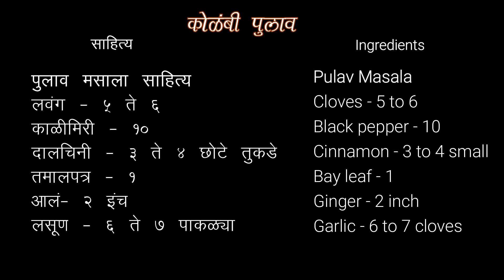कोळंबी पुलाव । Prawns Pulao recipe in marathi | Kolambi Pulav | Kolambi Bhaat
कोळंबीचे विविध पदार्थ केले जातात. त्यातीलच एक झटपट होणार कोळंबी पुलाव (Prawns Pulao) आज आपण करणार आहोत. चला तर झटपट होणार चविष्ठ कोळंबी पुलाव करायला सुरुवात करूया.

कोळंबी पुलाव साहित्य:
तांदूळ - २ कप
कोळंबी - ५०० ग्रॅम
कांदे - २ मध्यम
हळद - १/४ छोटा चमचा
तूप - २ ते ३ मोठे चमचे
काजूगर
कोथिंबीर
मीठ
बेडगी मिरची - १०
धणे - २ चमचे
जिरं - २ चमचे
खसखस - २ चमचे
लवंग - ५ ते ६
काळीमिरी - १०
वेलची - २
बाद्यान - १ पाकळी
दालचिनी - ३ ते ४ छोटे तुकडे
तमालपत्र - १ पान
आलं - २ इंच
लसूण - ६ ते ७ पाकळ्या.

कोकण कन्या चॅनेल वरील इतर मच्छी पदार्थ लिंक.

3. अस्सल कोकणी पद्धतीने तिसरे / तसरे/ एकशिपी रस्सा । kokani Clams curry / Kokani Shimpale curry recipe in marathi